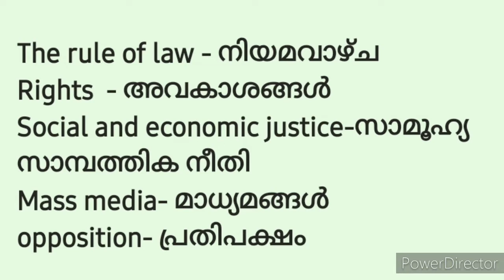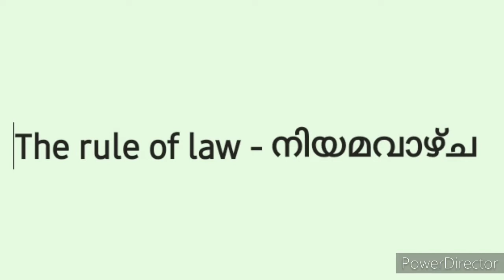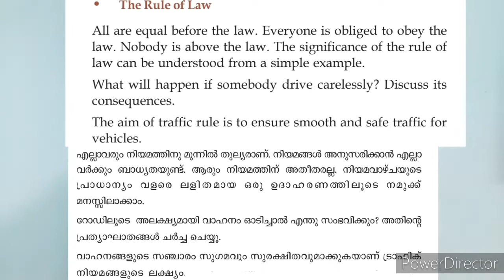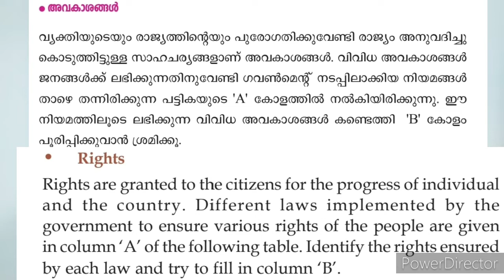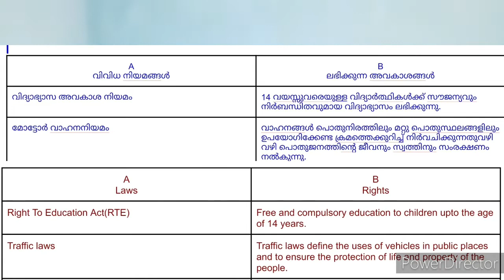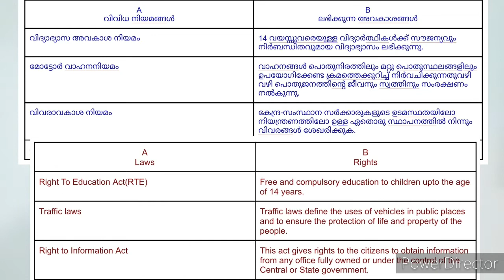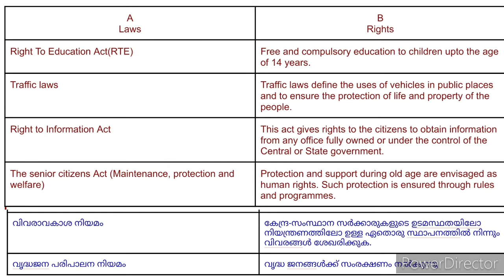23 February 2021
CNNBHS UP SS STD-V UNIT-9 PART-3